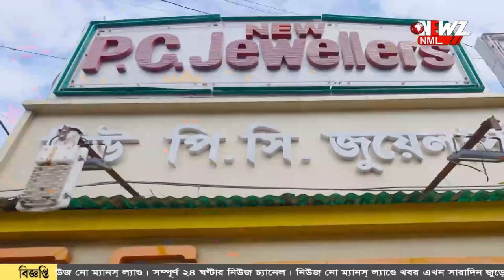গোবরডাঙ্গার মহিলাদের হাতে তৈরি কার্পেট যাচ্ছে বিদেশে।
গোবরডাঙ্গার মহিলাদের হাতে তৈরি কার্পেট যাচ্ছে বিদেশে। রপ্তানী বাড়লে আগামী দিনে হস্তশিল্প কারিগরদের রোজগার বাড়বে বলে মনে করছেন সংস্থার কর্মীরা।